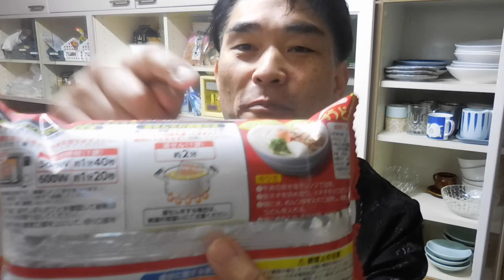【隠居オヤツ】すき家の牛丼レトルト（うまい！）